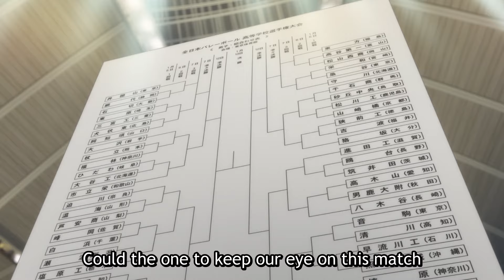ハイキュー!! TO THE TOP 第2クール 第1話| Haikyuu!!: To the Top 2nd Season Ep1 | English sub Best Moments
高校バレーボールを題材にした少年漫画が原作のアニメ第4期の2クール目。ついに開幕した春の全国高校バレー全国大会。1回戦を突破した日向ら烏野高校は、2回戦でインターハイ準優勝の優勝候補・稲荷崎高校とぶつかる。高校バレー界最強ツインズ“宮兄弟”を擁する“最強の挑戦者”稲荷崎へ、烏野の挑戦が始まる。